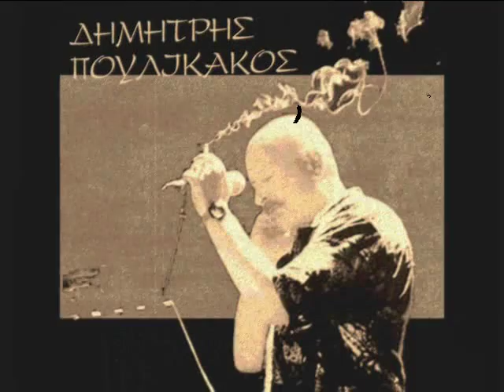Dimitris Poulikakos,i wanna be your dog(the stooges)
One of the most famous Iggy's tracks,performed by one of the Greek underground scene's pioneers